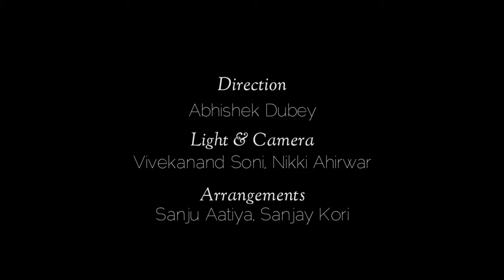अपेक्षा शून्य प्रेम | Prem Kavita | Ritik Nagar | Love Poetry | Abhijeet | Romantic Poetry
"कितना कठिन कार्य है
बिना किसी अपेक्षा के
किसी से प्रेम कर पाना!"

~ रितिक नागर

Poetry - Ritik Nagar
Guitar - Abhijeet
Direction - Abhishek Dubey
Light &Camera - Vivekanand Sony, Nikki Ahirwar
Arrangements - Sanju Atiya, Sanjay Kori

Special Thanks - Theatre Department Sagar
& Balmukund Urf Bobby Bhaiya